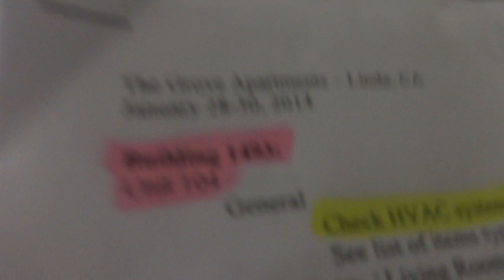LOUD ASPEN UNITS 017